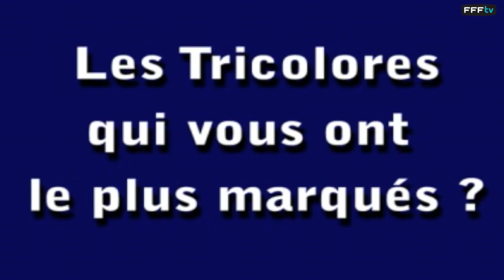U20 : Pogba, Sanogo et Dupé retrouvent leurs 15 ans !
Paul Pogba, Yaya Sanogo et Maxime Dupé sont des habitués des sélections nationales. Cinq ans après, ils revisionnent pour la première fois leurs débuts sous le maillot bleu. Emotions et fous rires sont au rendez-vous !

Bienvenue sur la chaîne officilelle de la Fédération Française de Football ! Découvrez les résumés des matches des Equipes de France, les coulisses des sélections, des reportages sur la Coupe de Franc, des lives, des rétros. La chaîne 100% foot !